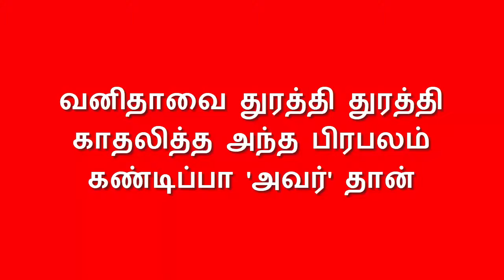யோகி பாபுவை லவ் டார்ச்சர் செய்த துணை நடிகை.... பதிலுக்கு யோகி பாபு செஞ்ச செயல்….